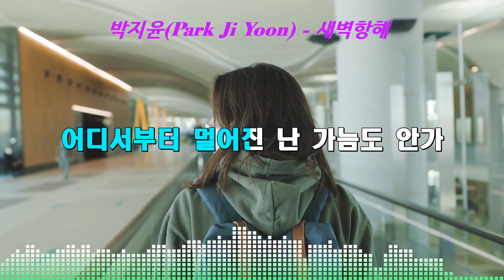박지윤 - 새벽항해 | Park Ji Yoon - 새벽항해 | 가사 비디오(Lyrics Video)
본 영상은 연인들의 감정을 담은 잔잔한 분위기의 노래입니다.
그리고, 본 영상은 박지윤(Park Ji Yoon)의 곡명 "새벽항해"이라는 곡의 가사를 포함한 영상입니다.
This video is a calm song about the feelings of lovers. and
This video is a lyric video for the song "새벽항해" by 박지윤(Park Ji Yoon).

[ 음악 정보 (Music INFO) ]
                      - 노래 가사(Lyrics) -

                   답답한 새벽을 건너서
               보이지 않는 너를 또 찾아가
           머리에 위에 뜬 별은 Destination
               파도가 높아서 좀 힘들지만

         배의 돛대를 펴서 새벽 바다를 건너
                     네게 가는 중이야
       조금만 더 기다려줘 멈추는 일은 없어
                     네게 닿기 전까지
        나는 새벽 항해 중 너를 향해 가는 중

         어디서부터 멀어진 난 가늠도 안가
 여기 내가 온 곳 근데 여기 나 혼자 뿐이라도
                나쁘진 않아 무섭지 않아
          바다가 하늘인지 하늘이 바다인지

      이젠 잘 모르겠어 내가 넌지 네가 난 지
       돌아갈 길은 없어 너란 바다를 향해

                     네게 가는 중이야
       네게 닿기 전까지 나는 새벽 항해 중

                    너를 행해 가는 중
                    나는 새벽 항해 중
                    나는 새벽 항해 중